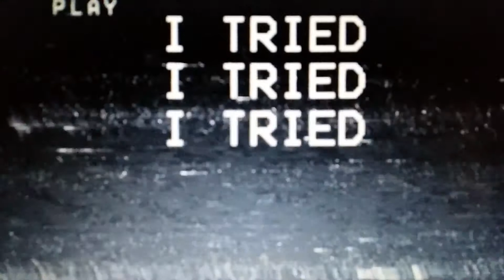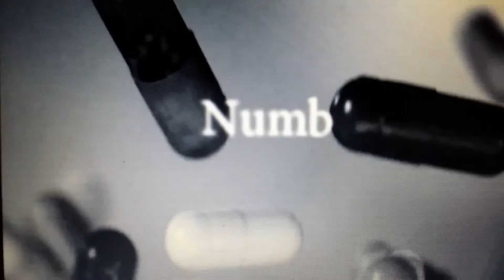PSYCHOTIC (Original Mix) Dj Cid -Movie promo-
Péru Cédric France Nord